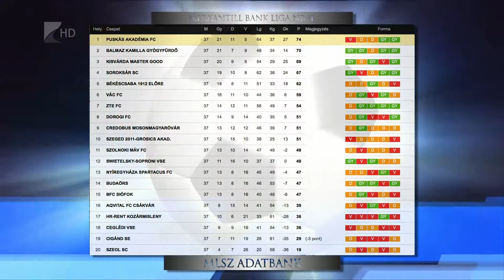Sportszelet 2017.06.02. - Kölcsey Tv